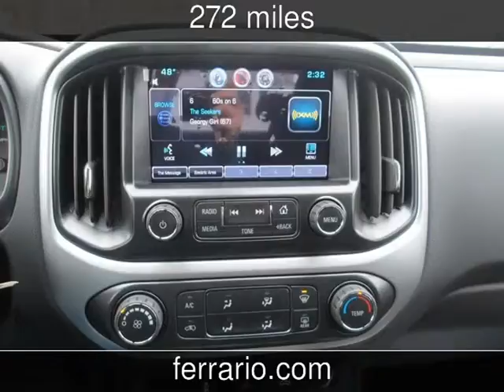2015 Chevrolet Colorado 4WD LT New Cars - Elmira,NY - 2015-04-03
See more details about this new car This 2015 Chevrolet Colorado 4WD LT with 272 miles is for sale at Ferrario Auto Team.